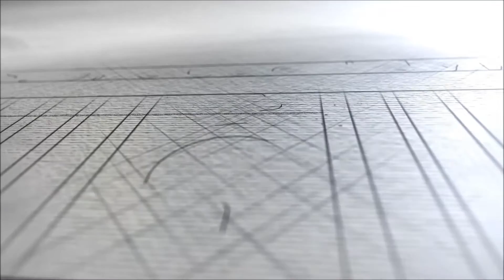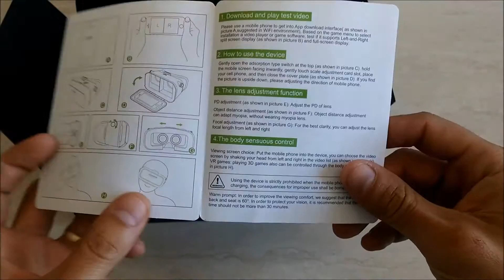Ochelari realitate virtuala pentru smartphone (unboxing)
Acesti ochelari ofera o simulare a realității atât de reușită, încât utilizatorul poate căpăta impresia de prezență fizică si aproape reală, atât în anumite locuri reale, cât și în locuri imaginare.